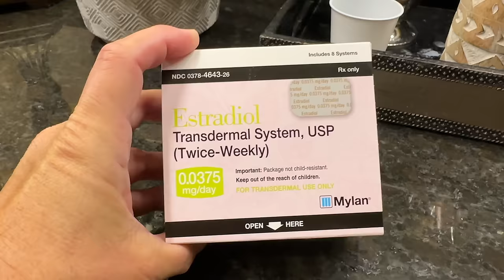My Total Hysterectomy Experience | What to Expect After Laparoscopic Hysterectomy 6 Months Post-Op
It's been 6 months since my total laparoscopic hysterectomy.  I'm sharing my hysterectomy experience, life after hysterectomy, how I've recovered so far and a few things I didn't expect since my uterine fibroids were removed.